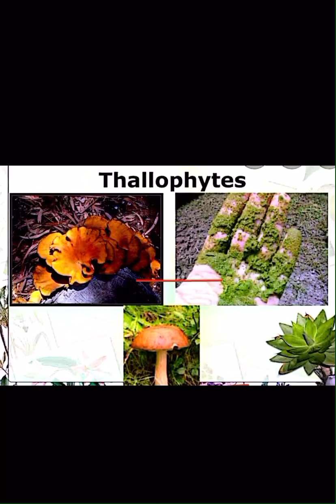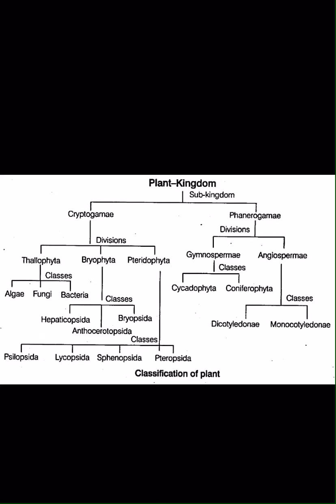Thallophyte Characters II By Biome Tutor II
Hello all,
Thallophyte group consist diverse type of organisms including bacteria, fungi,lichen,algae etc. Initially, it was used in plant taxonomy under two kingdom classification system.
Thanks.

Following points are discussed in present video lecture
1. Thallophyte characters.
2. Thallus